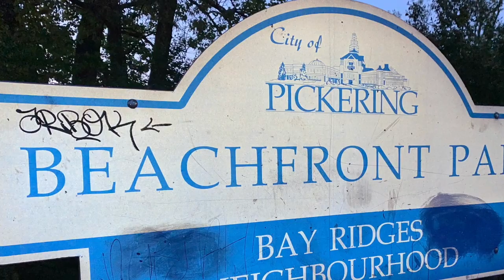SUMMER VLOG | BEACH DAY | PICKERING | TORONTO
Hello Friends,

It was a long weekend, we happened to visit Beachfront park which is in Pickering near liverpool road. It's an amazing beach, clear water, and a very beautiful view... however It was a very busy day. I see a lot of crowd!!

Beautifully spent my evening with my husband, sister and a few friends. It was not a planned visit.. It was just a short drive during lockdown by keeping ourselves safe with masks and sanitizer. I want you all to keep safe and social distance and enjoy summer time everyone. If you like this video